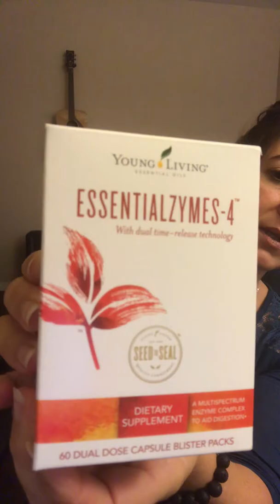The Key to a Happy, Healthy Stomach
Learn to create lifestyle change with proper diet and nutrition using Life 9 probiotics and Essentialzymes-4 enzymes.